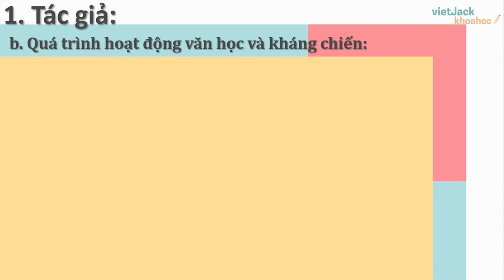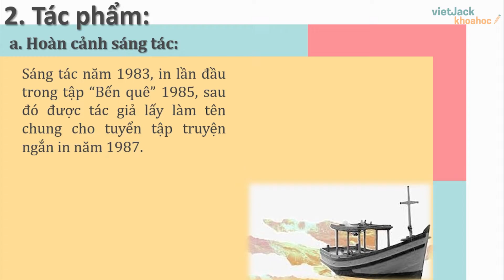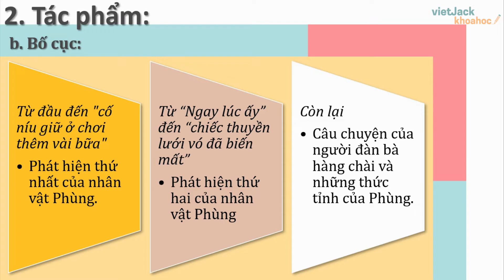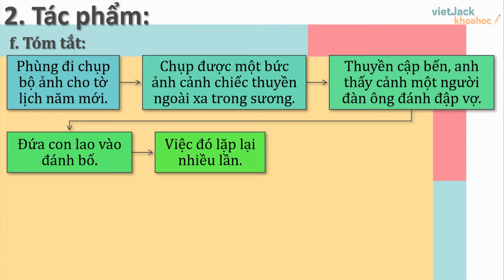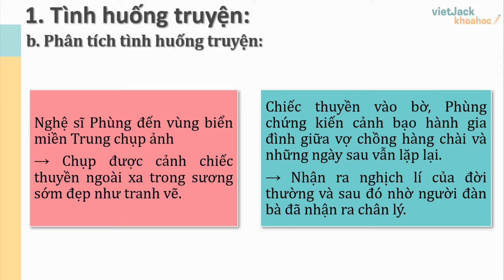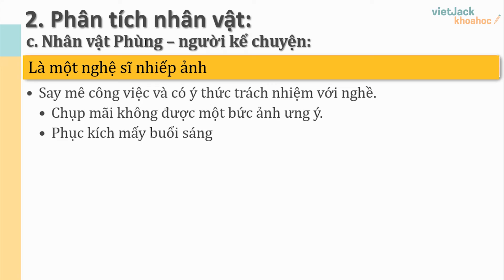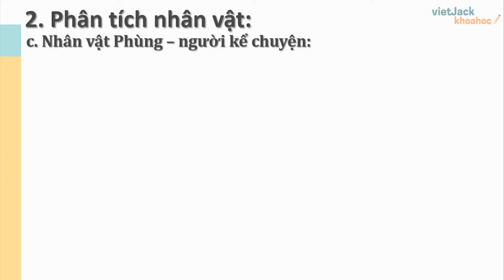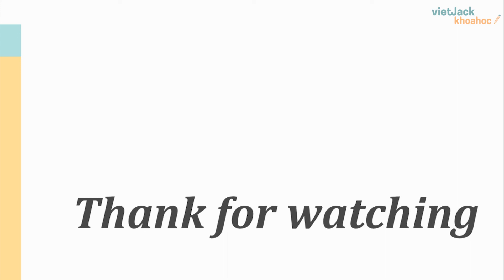Tóm tắt kiến thức Chiếc thuyền ngoài xa (Nguyễn Minh Châu) - Ngữ văn 12 - Học nhanh nhớ lâu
Ngữ văn 12 - Học nhanh nhớ lâu - Tóm tắt kiến thức Chiếc thuyền ngoài xa (Nguyễn Minh Châu)

Chiếc thuyền ngoài xa là bài học quan trọng trong chương trình Ngữ Văn 12. Trong bài giảng này, cô sẽ giúp các em tổng hợp tóm tắt tất cả các kiến thức trọng tâm nhất bài học. Các em chú ý theo dõi bài học cùng cô nhé !